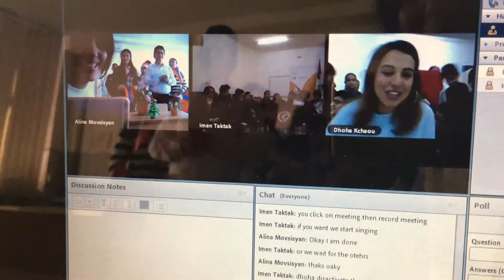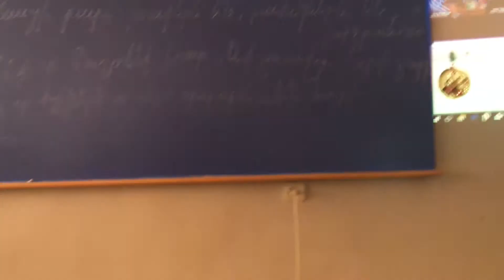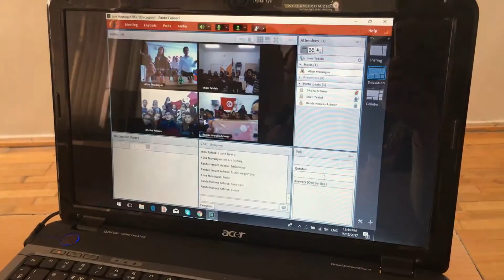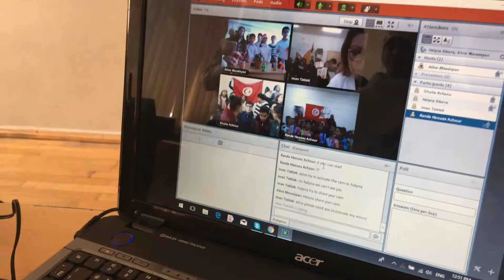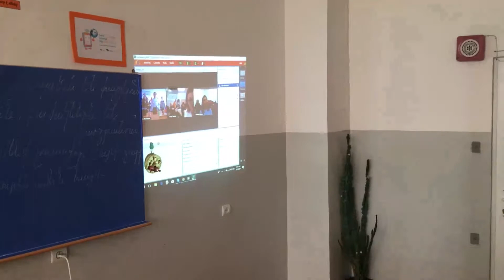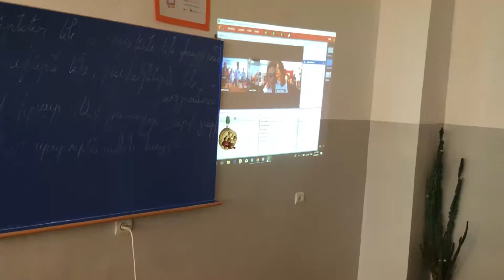Tunisia-Ukraine-Armenia Live Event. Happy New Year. Every child is an artist. Artashat N2 school.